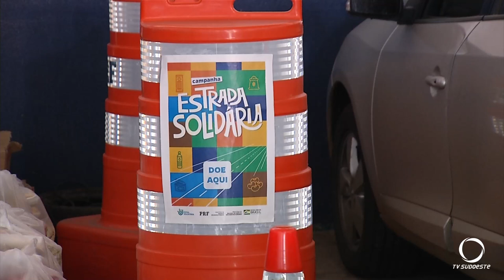PRF está realizando a campanha Estrada Solidária